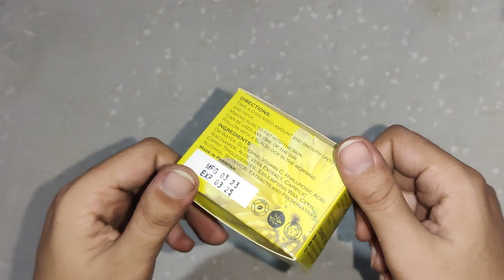Recycle & Reuse | Waste boxes reuse idea